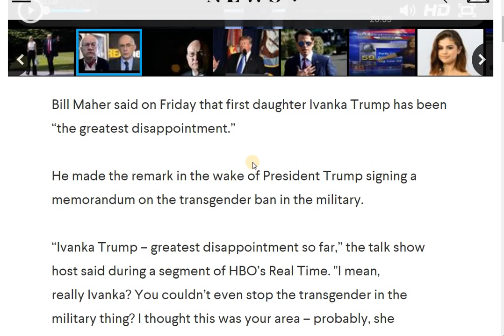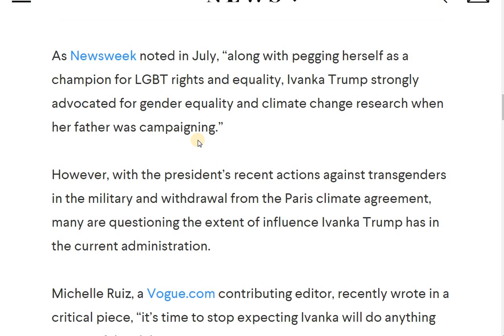‘Greatest disappointment’: Bill Maher slams Ivanka Trump as having ‘no sway over daddy’